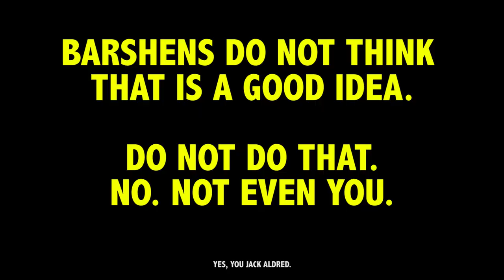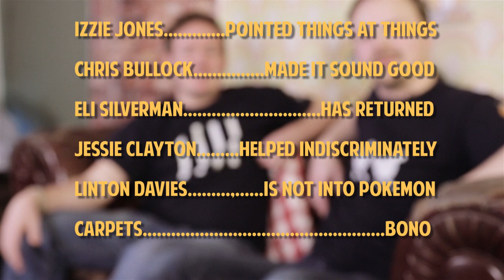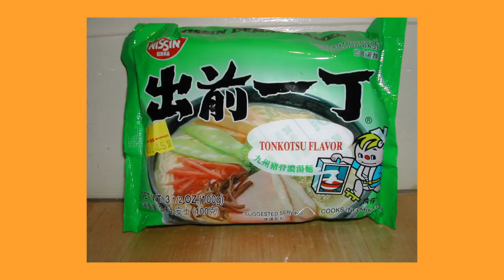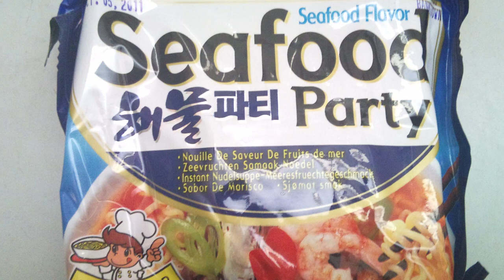Bars vs Hens #2 - Pop-Up Pirate | Barshens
Remember Pop-up pirate? In this second Bars vs Hens Stuart Ashens & Barry Lewis take on a pop-up pirate, stubby daggers argh

We also do a Barshens Podcast:
Search: "Barshens" on iTunes / Stitcher or other podcast app
RSS feed (manually add podcast to your listening app) is:

If you enjoyed Eli's noodle talk in this episode check out more of his bits with our producer Paul on 'the cheapshow podcast' pump that into your favourite podcast search thing.

Barshens, is a joint weekly entertainment show channel featuring Stuart Ashen (Ashens) & Barry Lewis (MyVirginKitchen). The guys meet up once a Month to bulk film weekly episodes just for a bit of fun & a catch up. We hope you enjoy the show, feel free to send in show ideas and keep in touch on social media (links above) for latest news, interacting in future videos & behind the scenes bits. Barshens Merch